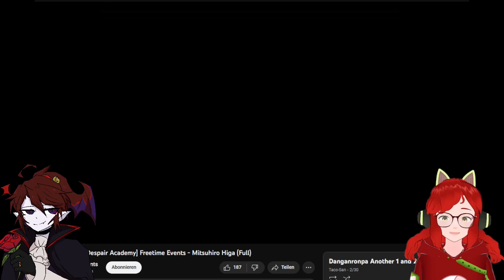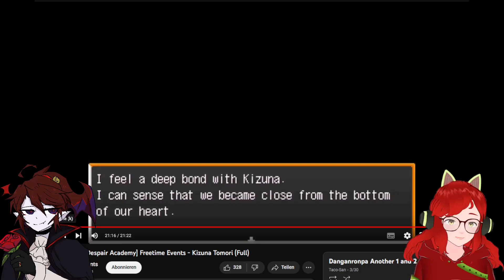Let's Play | Danganronpa Another FTE's | Maki, Mitch, Kizuna and Ayame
Hello there! I'm Rina and welcome to this new big Let's play of Danganronpa Another! Together with me is Yen/Osiria. This Let's Play was recorded in advance.

Timestamps:
00:00 - Kiyoka Maki
15:19 - Mitsuhiro Higa
28:32 -  Kizuna Tomori
1:03:34 - Ayame Hatano
1:27:00 - Reflecting